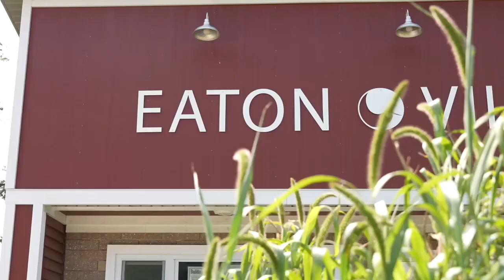Eaton Rapids is ready to grow by building new homes